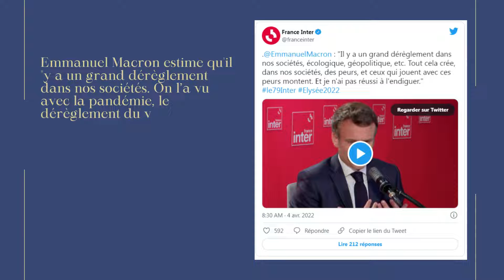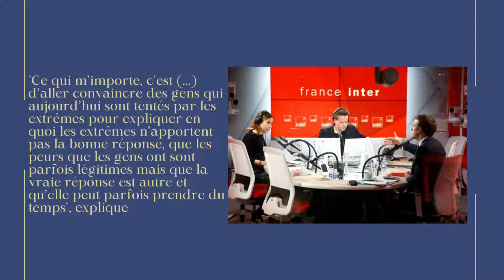Montée de l'extrême droite en France.